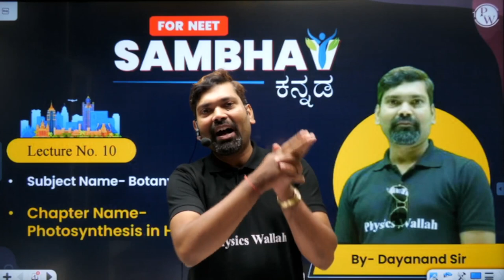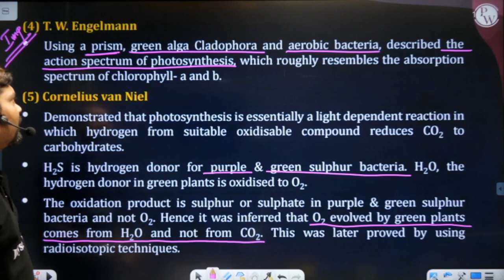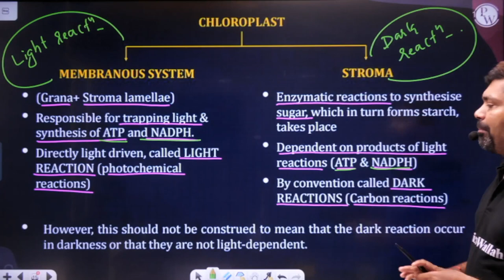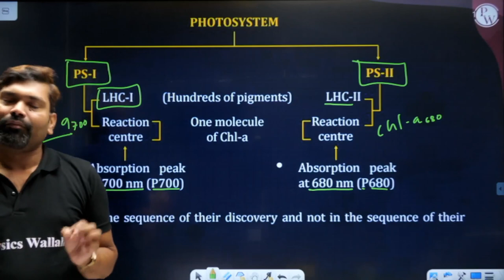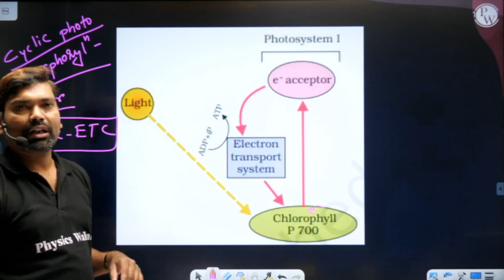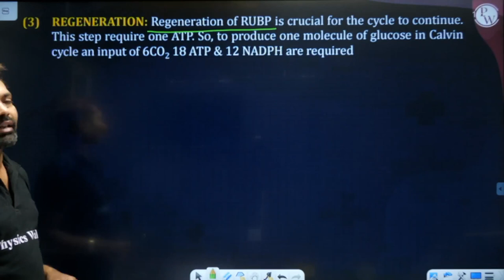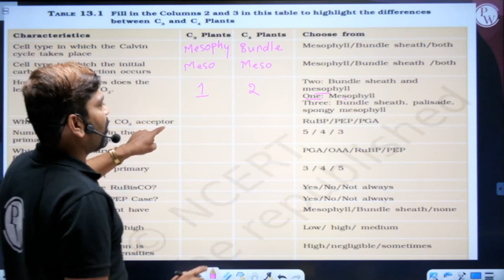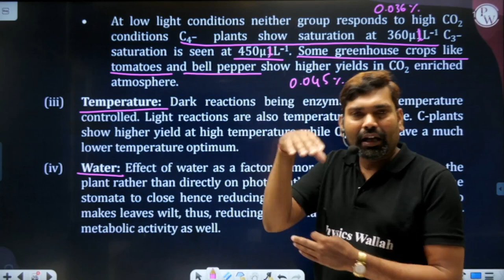PHOTOSYNTHESIS IN HIGHER PLANTS in 1 Shot - All Theories & PYQs Covered | PUC 1 | NEET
About Batch :
ಸಂಭವ್ NEET ಬ್ಯಾಚ್ NEET  ಅನ್ನು ಗುರಿಯಾಗಿಟ್ಟುಕೊಂಡಿರುವ ಎಲ್ಲಾ ಕನ್ನಡ ವಿದ್ಯಾರ್ಥಿಗಳಿಗೆ.
 Sambhav batch is for all the students of Kannada aiming for NEET.
ಸುಳಿವುಗಳು ಮತ್ತು ಉತ್ತರಗಳನ್ನು ಹೊಂದಿರುವ ಅಧ್ಯಾಯವಾರು ಅಭ್ಯಾಸ ಶೀಟ್ ಗಳನ್ನು ನಮ್ಮ PW ಅಪ್ಲಿಕೇಶನ್ ನಲ್ಲಿ ಒದಗಿಸಲಾಗುವುದು.|| Chapter-wise practice sheets with hints and answers will be provided on our PW App.